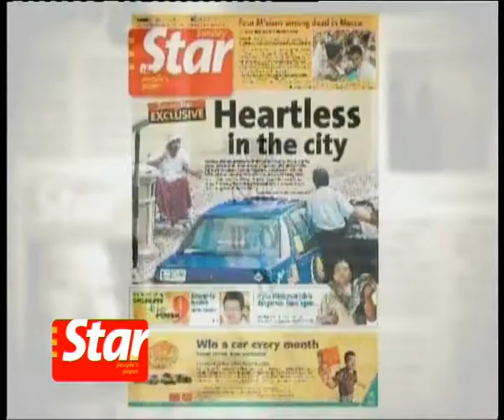News Daily Nov 13, 2009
Rebecca Yau presents The Star news update. Highlights: Floods warning in Pahang and Johor, MCA representative request the help from Prime Minister to resolve MCA crisis and Former Malaysia Today editor Raja Petra Raja Kamarudin gets a discharge not amounting to an acquittal in his criminal defamation trial.